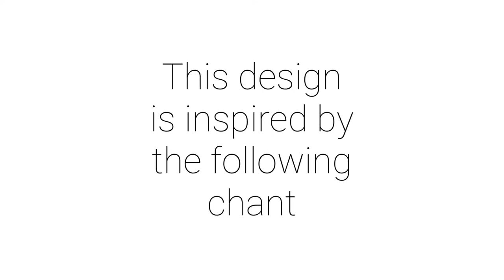Arsenal FC By Far The Greatest Team Chant Cushion - flippable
This sofa cushion illustrates the famous chant for Arsenal FC. "And it's Arsenal, Arsenal FC, We're by far the greatest team, The world has ever seen". This cushion is from our flip range so you can flip the cushion depending on how good the mighty reds last game was. Lots of fun!